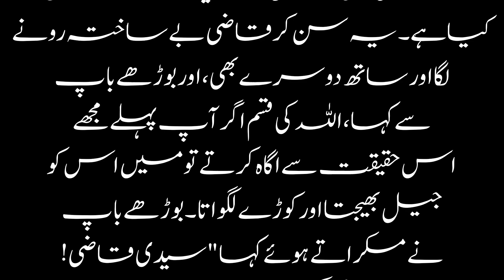love father and son|love dad and son|love story|love daddy